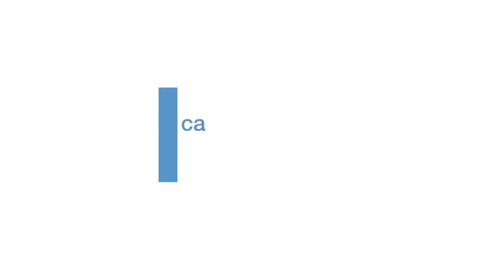"Cristo - nosso futuro" 29.12.2021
Palavra pastoral semanal, 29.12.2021. Evangelista de Distrito Vadiael Martins. Texto bíblico: Mateus 16: 15-16

Mensagem: Cristo é o nosso futuro.